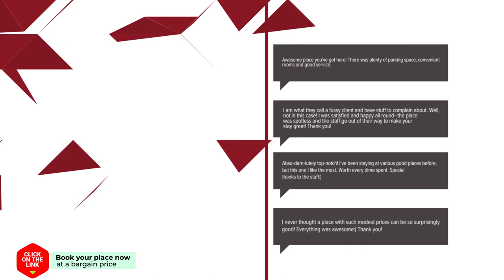ALP III hotel review | Hotels in Alp | Spain Hotels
ALP III hotel video review. Hotels in Alp, european 3 stars hotels.